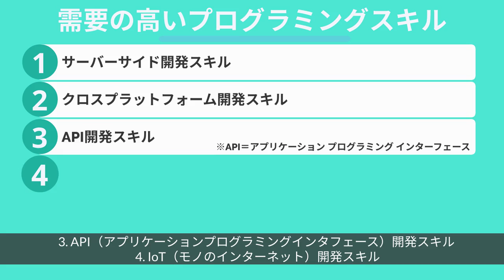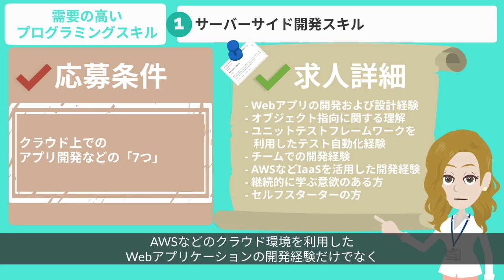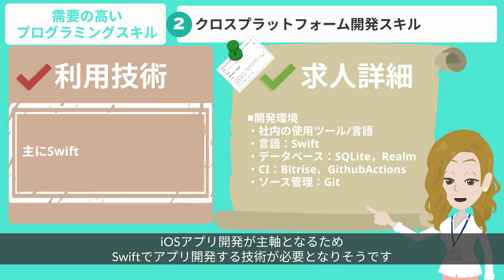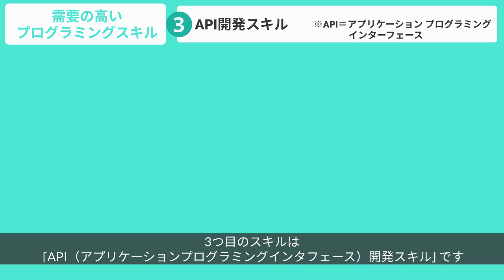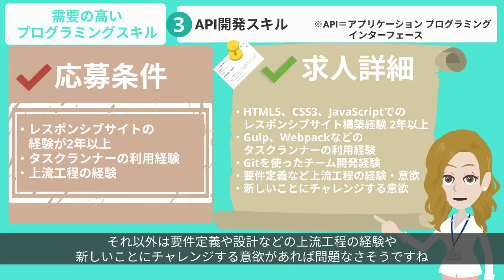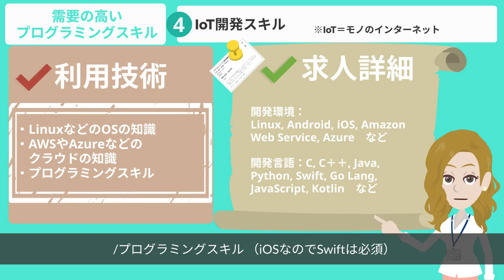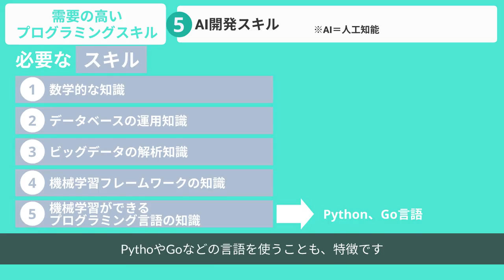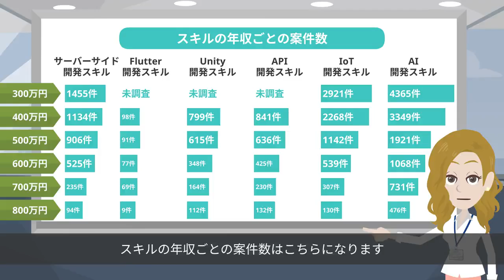知らないと損する？実は需要の高いプログラミングスキルを厳選して紹介！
■指導実績45,000名以上！挫折しないプログラミング学習サービス

需要の高いプログラミングスキルについて解説している動画です！
言語選びに悩んでるプログラミング初心者の方、必見の動画です！

■目次
2:01　サーバーサイド開発スキル
5:59　クロスプラットフォーム開発スキル
10:11　API開発スキル
14:19　Iot開発スキル
17:33　AI開発スキル

■動画内で紹介している情報
「APIとは？」に関する動画